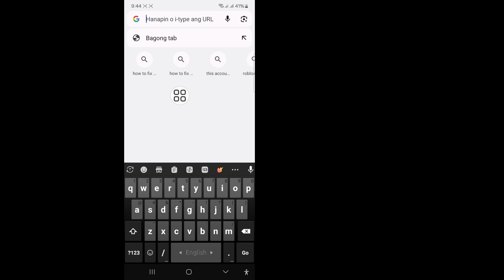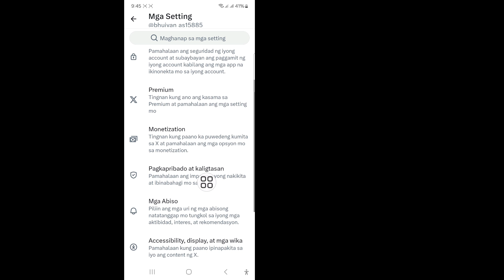Paano Makakita ng Sensitibong Nilalaman Sa Twitter X! (2024)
Ipapakita ko sa iyo kung Paano Makakita ng Sensitibong Nilalaman Sa Twitter X. Panoorin ang video na ito at alamin Kung Paano Makakita ng Sensitibong Nilalaman Sa Twitter X.

 Paano Makita ang Sensitibong Nilalaman Sa Twitter X.

 🤷‍♂️ Iba Pang Mga Kaugnay na Query:

 kung paano i-off ang setting ng nilalamang sensitibo sa twitter.
 kung paano i-off ang sensitibong nilalaman sa x.
 paano i-off ang sensitibong content sa twitter.
 i-off ang setting ng nilalamang sensitibo sa twitter.
 kung paano i-on ang sensitibong nilalaman sa twitter.
 kung paano makita ang sensitibong nilalaman sa x.